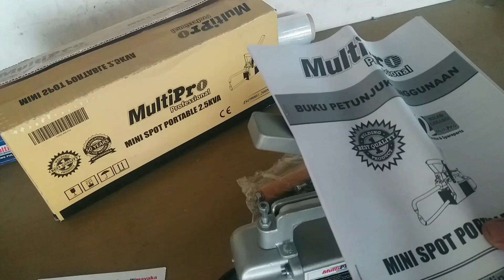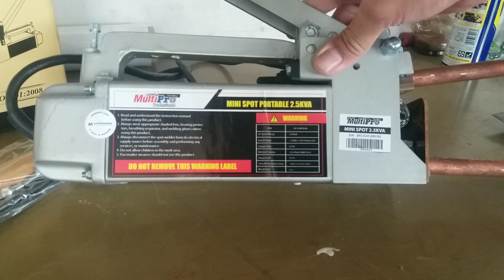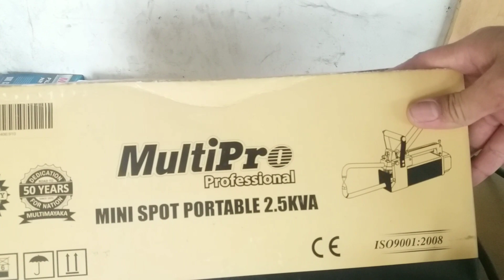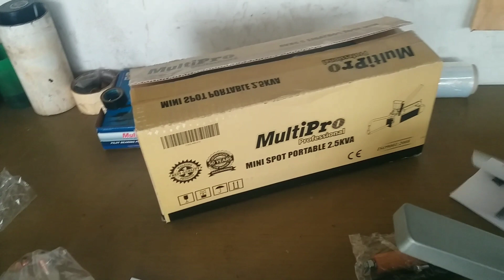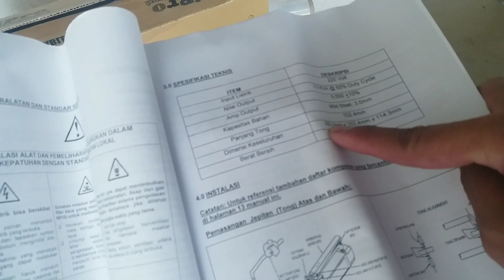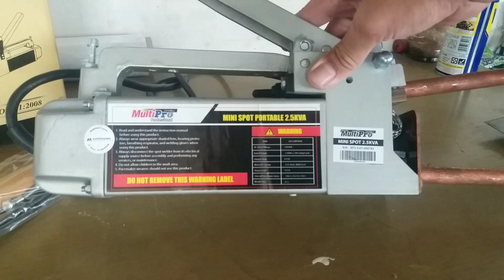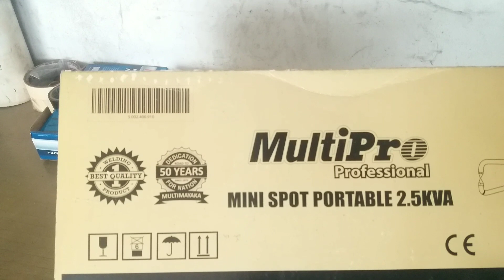multipro Spot Welding Machine kapasitas minimal hasil maksimal ini Dia !!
multipro spot welding machine review ini dia kapasitas minimal hasil maksimal

spot welding machine diy

spot welding machine price

spot welding machine dengan kapasitas 0,5mm dan 0,5mm steel plate sangat mampu dan cocok sekali

kemampuan mesin ini spot welding maksimal 2mm di steel saja  ciri khas mesin ini bertegangan 220 volt karena input listriknya single phase

spot welding ini cocok untuk memulai bisnis kecil kecilan dengan modal tidak terlalu besar